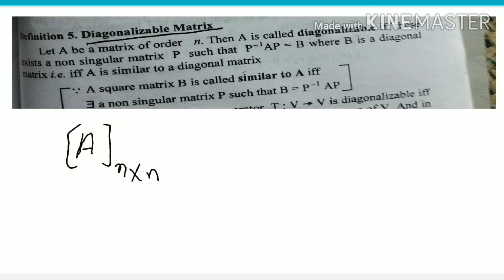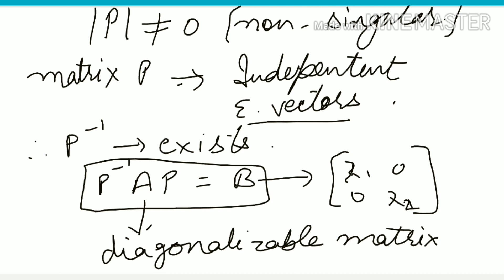Characteristic equation and characteristic vectors 5